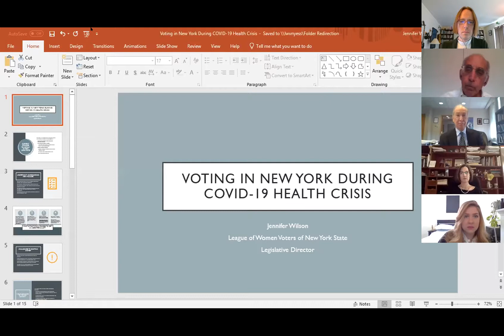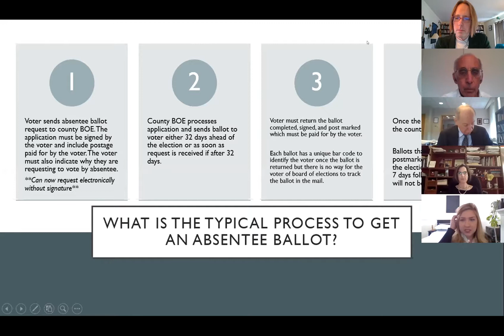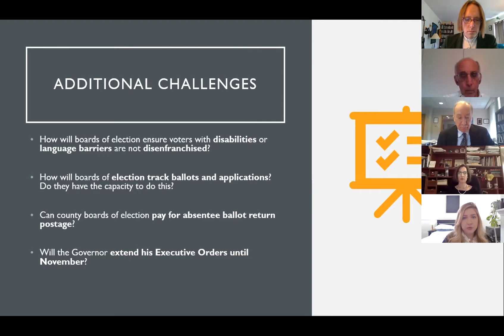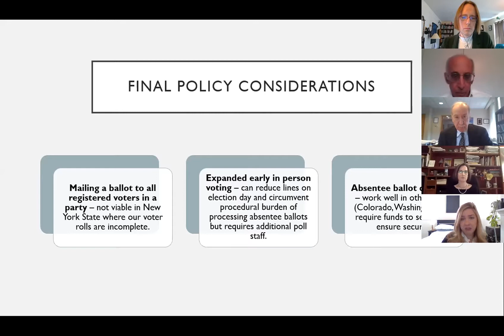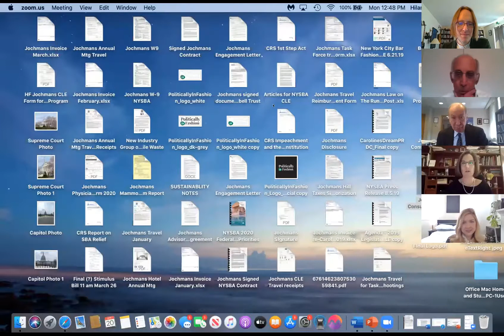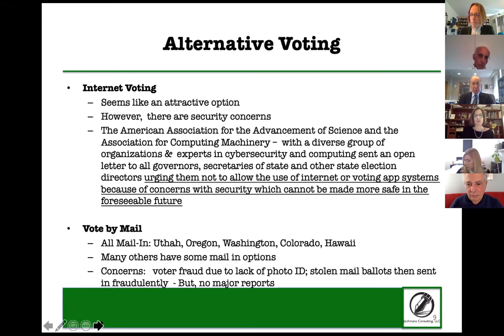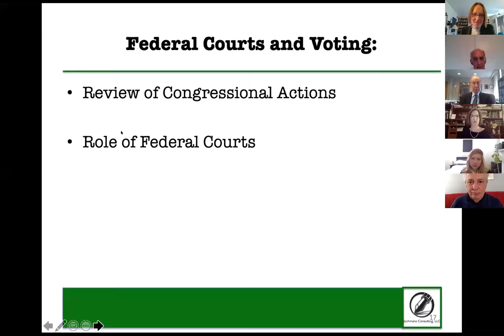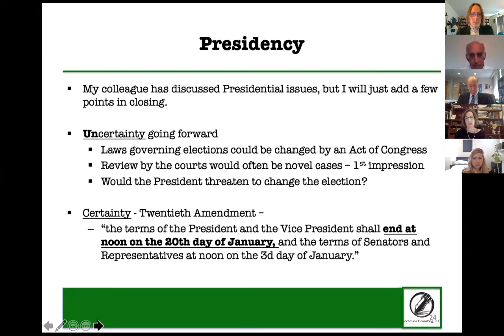Anderson Breakfast Series - Voting in the 2020 Elections - April 28, 2020